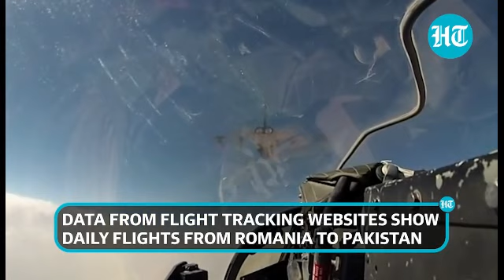3922 -British RAF using Pak for anti Russia fight in Ukraine Big reveal on arms transportation